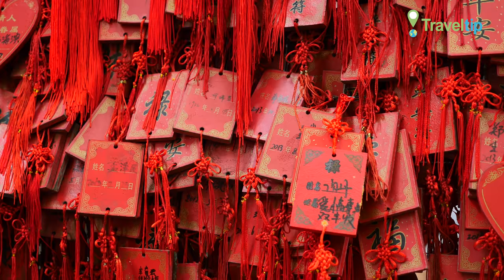성황각 Chenghuang Temple